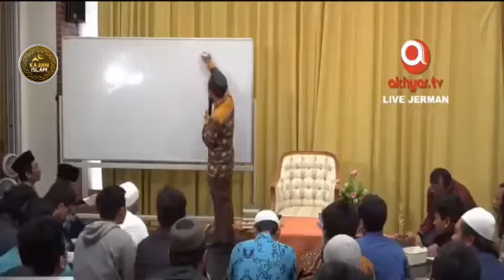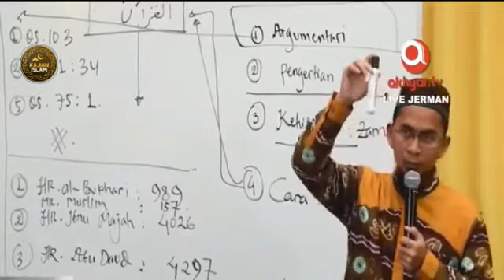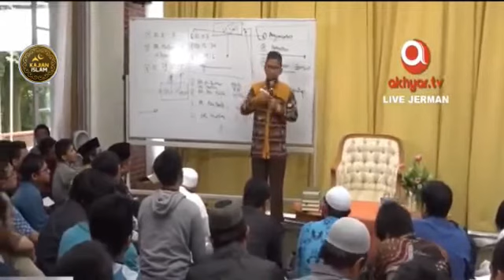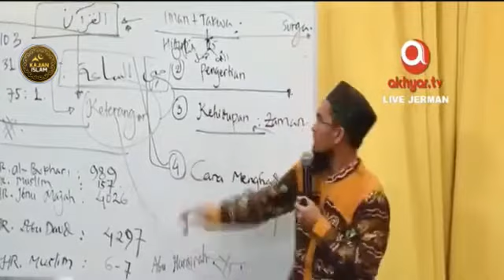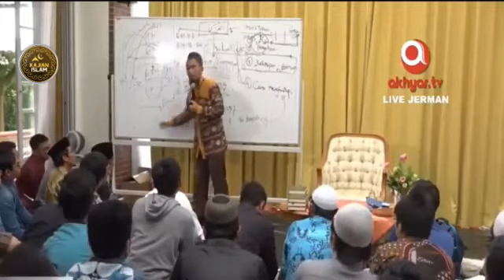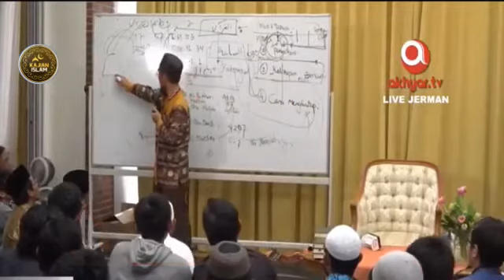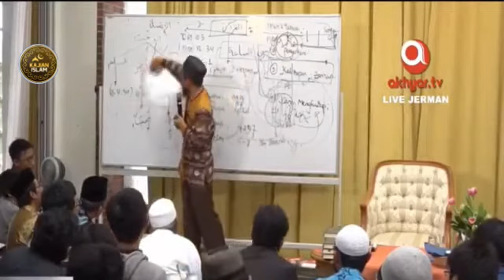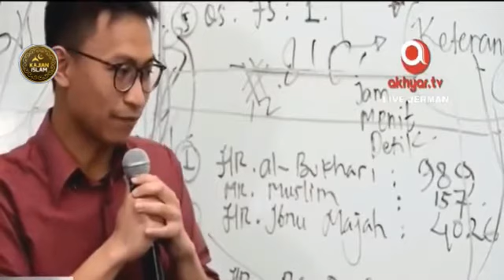Menghadapi Kehidupan di Akhir Zaman || Ustadz Adi Hidayat, Lc. MA.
Nabi Muhammad SAW bersabda  bahwa kehidupan di akhir zaman cukuplah berat. Memegang tuntunan agama layaknya memegang bara api ditangan. Agama di anggap sesuatu yang asing. kemaksiatan merajalela bahkan menjadi sesuatu yang dibanggakan - banggakan.